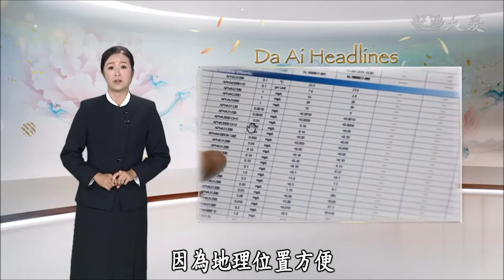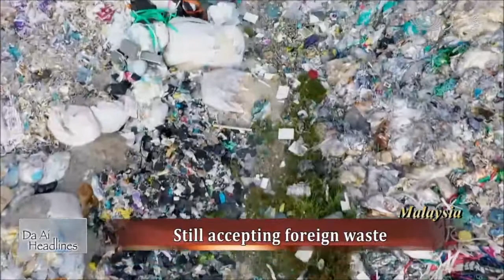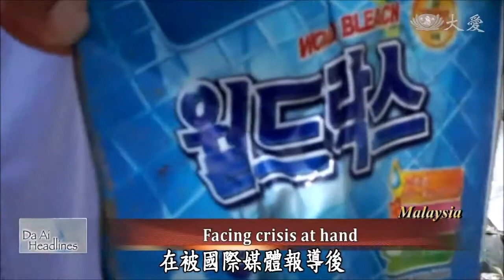20200919 Stopping illegal processing of foreign waste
As China banned the import of foreign garbage, Southeast Asian countries such as Malaysia have been accepting this waste with dire consequences. Although the Malaysian government restricts the import of plastic waste, it has not been effective as many developed countries continue to send their waste. In our next story, a village which is a 30-minute drive from Port Klang has become the center for illegal waste treatment and burial.